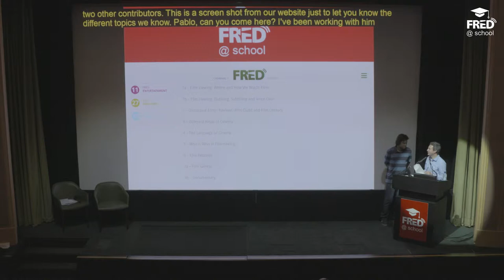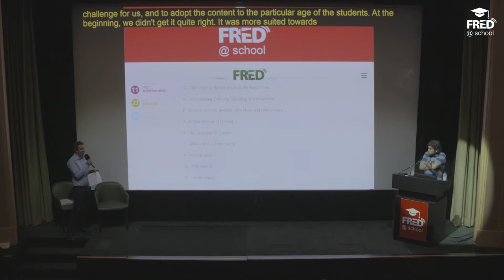Fred at School Conference - Pablo Romero Fresco - London 2015